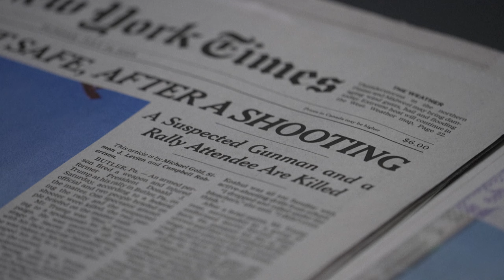FBI confirma que Trump sí fue herido por una bala, tras críticas del expresidente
El FBI confirmó este viernes que Donald Trump resultó efectivamente herido por una bala "entera o fragmentada" durante el fallido intento de asesinato que sufrió días atrás, después de que el expresidente criticara a la policía federal estadounidense por mantener vaguedad sobre el tema.